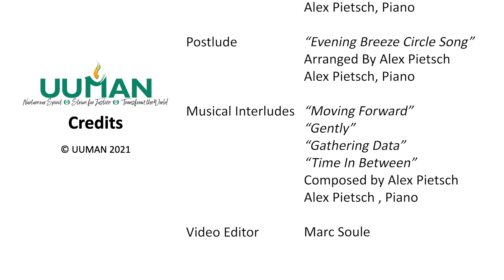UUMAN Sunday Service - January 17, 2021 - Free and Clear?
The video you are about to view is from the Unitarian Universalist Metro Atlanta North congregation in Roswell, GA, which we affectionately call "UUMAN."

We are a welcoming congregation and thank you for taking the time to get to know us a bit better. You can learn more about us by visiting our

Unitarian Universalism is a religion based on seven moral principles which promote the inherent worth of all people and each individual's search for truth and meaning.

UUMAN is a 501(c)3 organization under the Internal Revenue Code.
Your contribution is deductible to the full extent provided by law.

CC - Closed captions provided: turn on subtitles by clicking the CC icon at the bottom of the video.

You can search for audio podcasts on:
Stitcher
Podbean
Blog Talk Radio
TuneIn Radio

UUMAN - Unitarian Universalist Metro Atlanta North
11420 Crabapple Rd, Roswell, GA